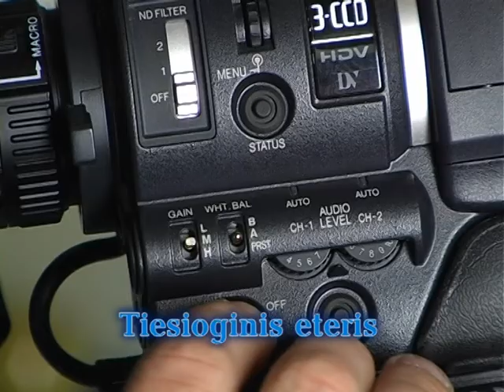Tiesioginis eteris 11 16 ANONSAS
Lapkričio 16 dienos, Tiesioginio eterio anonsas.